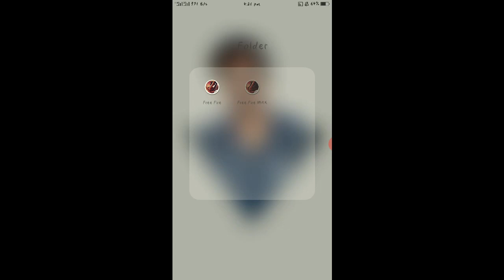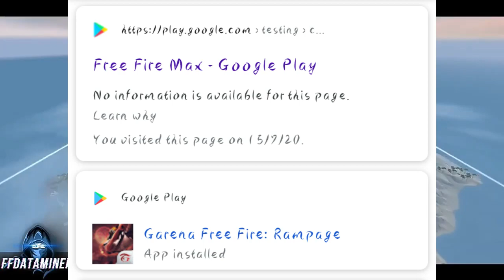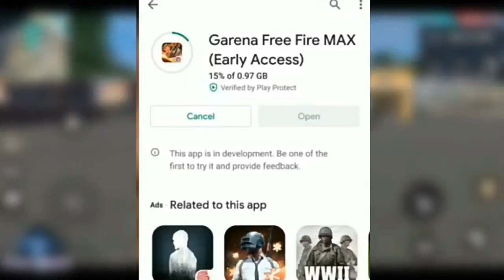Garena Free Fire MAX Latest Update Beta Testing and Download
Socialmedia links

song used in video:yalgaar by carryminati
Govardhan gamer
Govardhangamer